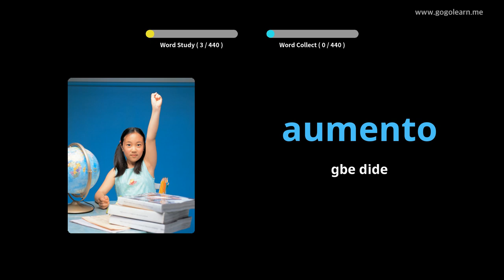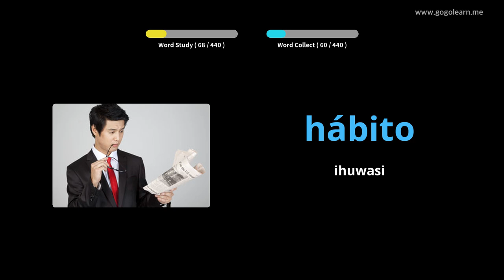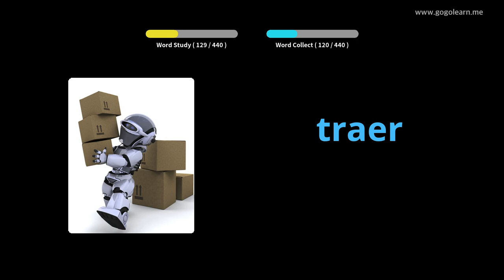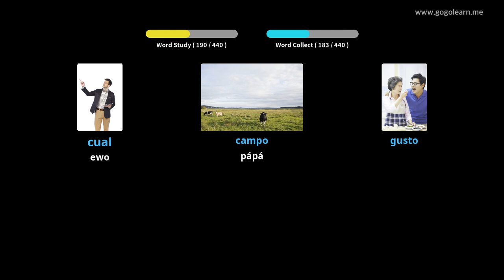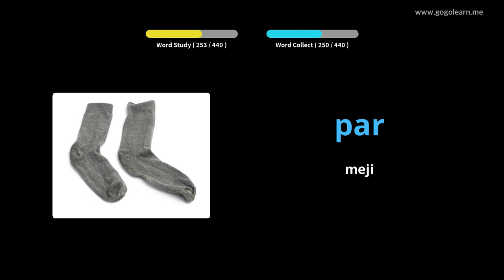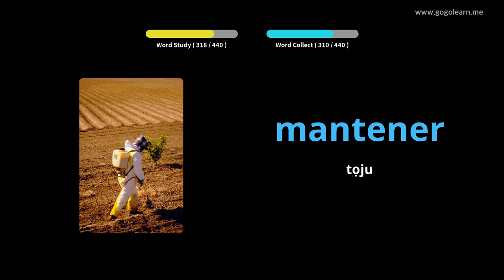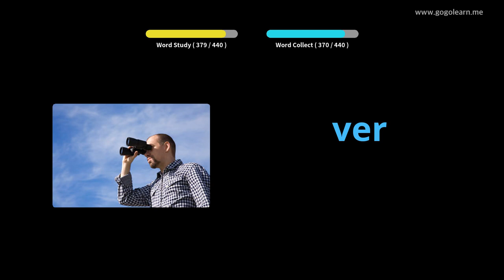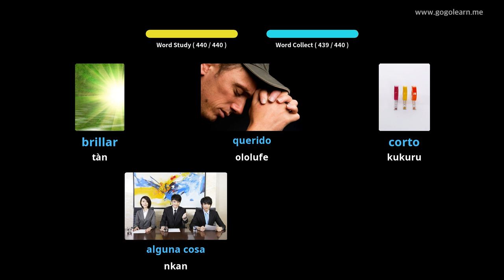Ile-iwe alakọbẹrẹ Spani Vocabulary |Golearn